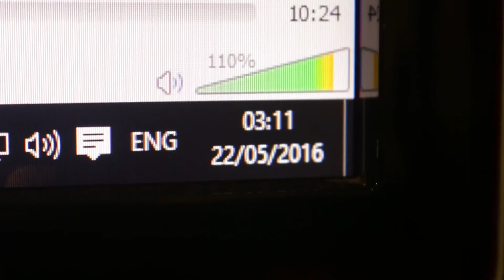SYRINGE IN ICE CREAM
Daily Vlog Episode 480 || Saturday 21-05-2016